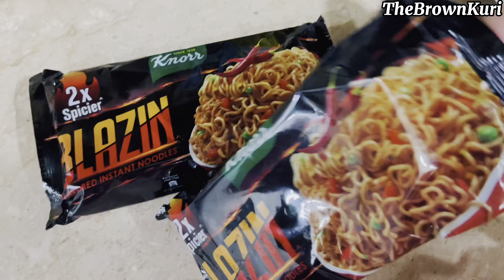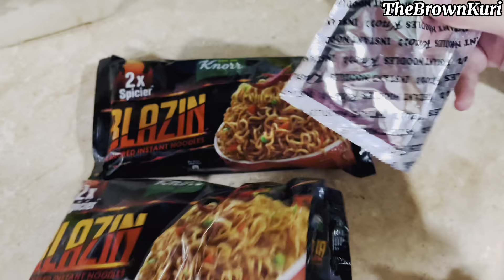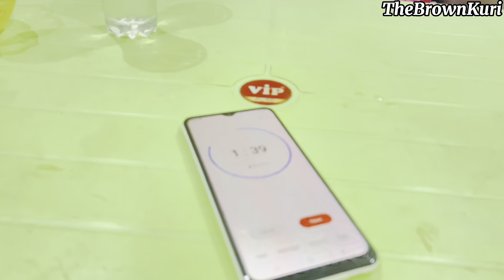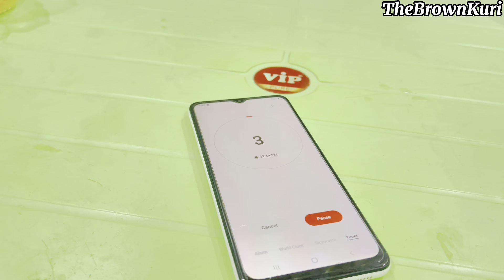BLAZIN Noddles Challenge with my Sisters || TheBrownKuri